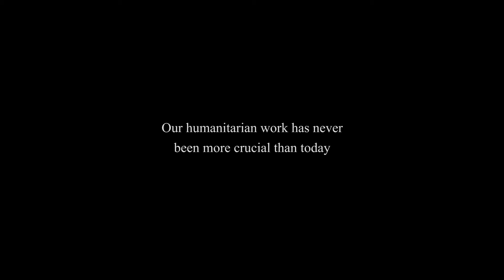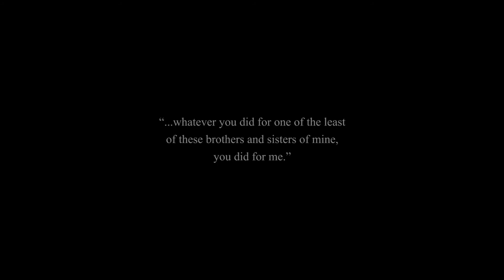Humanitarian Outreach during lockdown